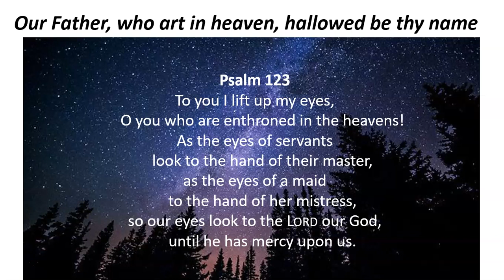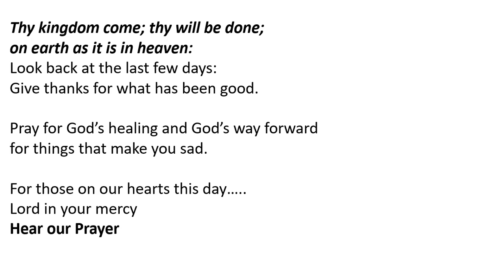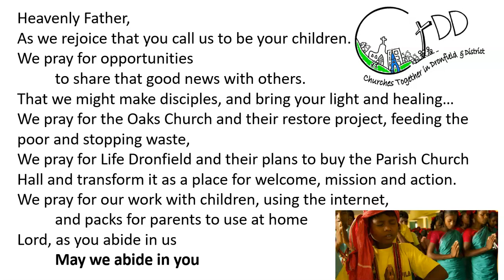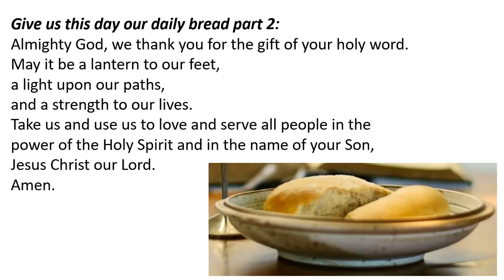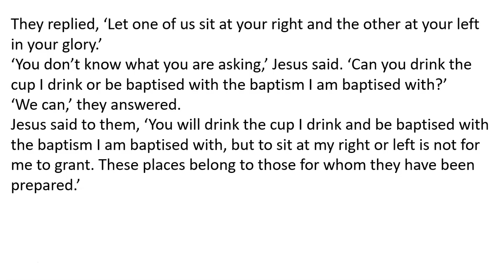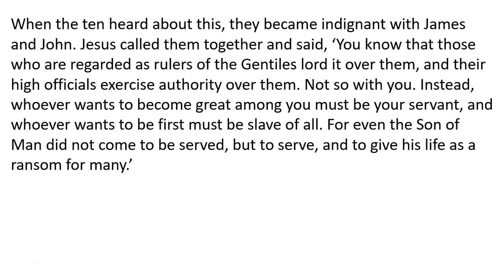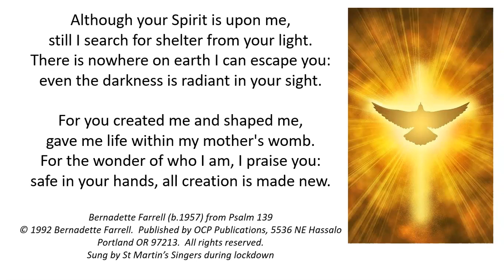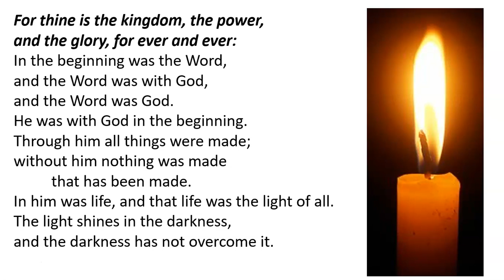Daily Prayer for Monday 15 March